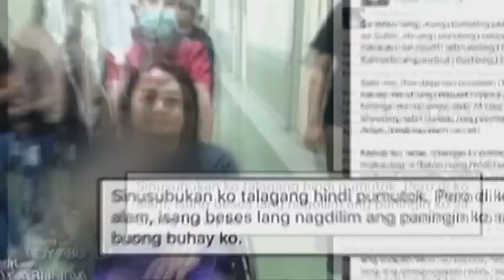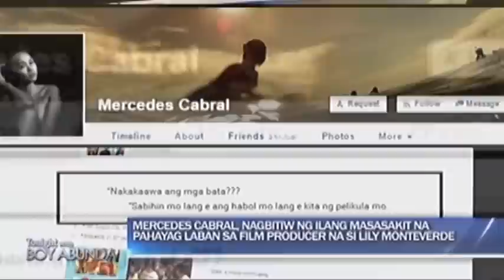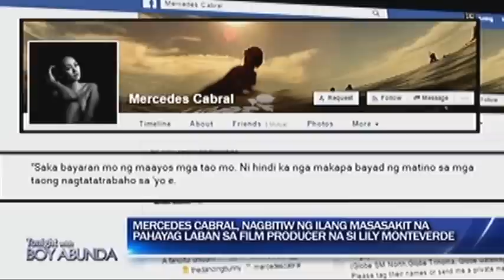TWBA: Ping vs Baron, Mother Lily vs Mercedes Cabral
Ping Medina states how Baron Geisler disrespected him in the set of their indie film "Bubog". Meanwhile, Mercedes Cabral criticizes Mother Lily for the producer’s take about releasing indie films instead of mainstream ones in this year's Metro Manila Film Festival.